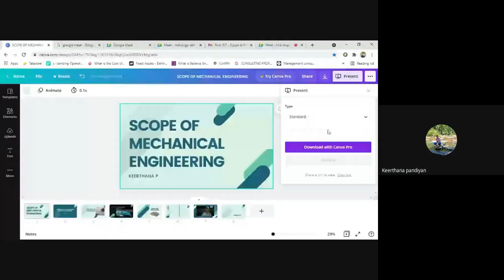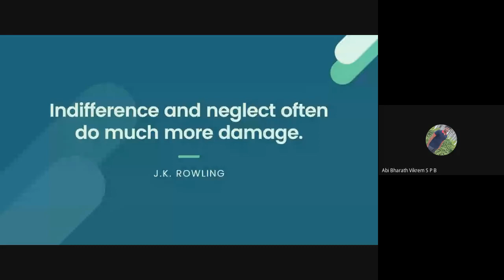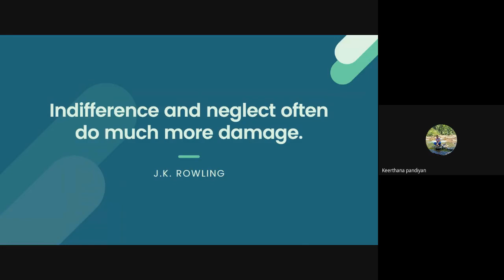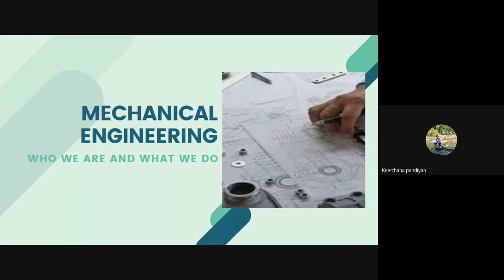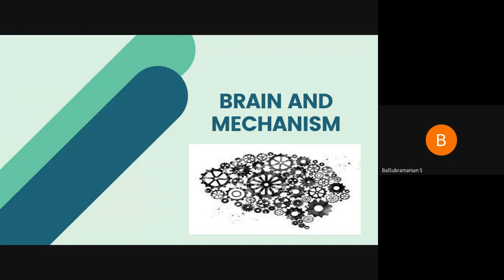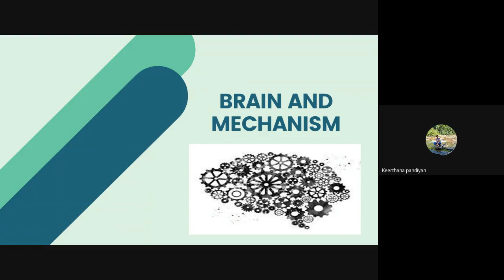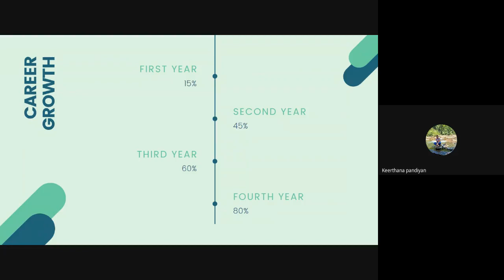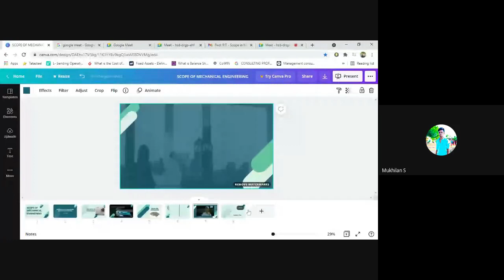Scope in Mechanical Engineering After +2/Diploma/Engineering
Topic - Scope in Mechanical Engineering After +2/Diploma/Engineering
Date of Event:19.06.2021 Time:10.00am to 11.30am
Expert Speaker: Ms.Keerthana, Associate Consultant, Krysalis Consultancy Services Private Limited, Chennai